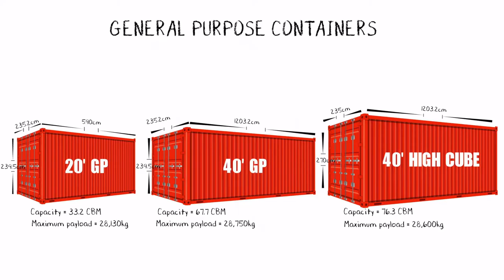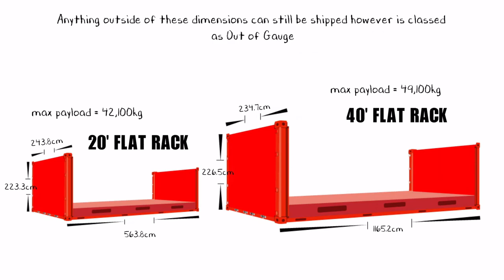Flat Rack Container Information (Part 2)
Welcome to Personalised Freight Solutions Educational series, Learn about Flat rack shipping containers including their sizes & capacity.